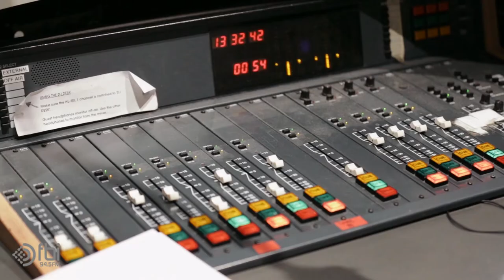Dustin Tebbutt 'Bones' - FBi Radio Live In The Studio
Dustin Tebbutt dropped into the FBi Studio to play his dreamy, haunting track 'Bones', ahead of a sold out Australian tour.

Shot by Callum Van de Mortel and Andy McRae
Edited by Callum Van de Mortel